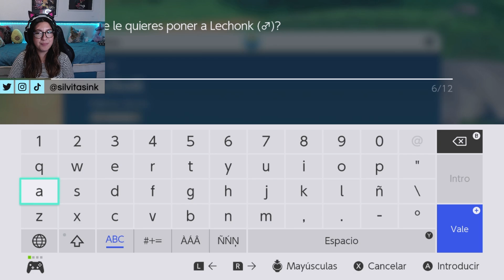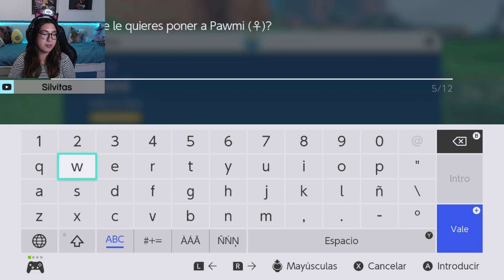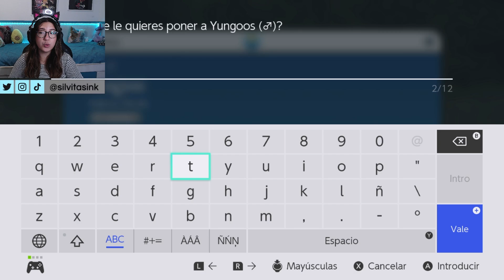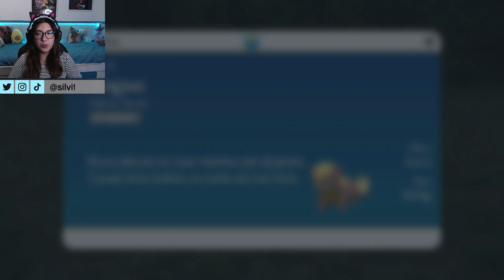JUEGO POKÉMON POR PRIMERA VEZ 😱 || Pokémon Púrpura #1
¡Holaaaaaaaa! Hoy traigo algo totalmente distinto pues nunca antes había jugado Pokémon y me hace mucha ilusión ❤ En este primer capítulo hay mucho texto, la verdad, pero es lo normal ya que te explican un poco todo el juego... Espero que os guste mi gameplay ¡y si queréis más darle un buen like! Gracias por verme 😊